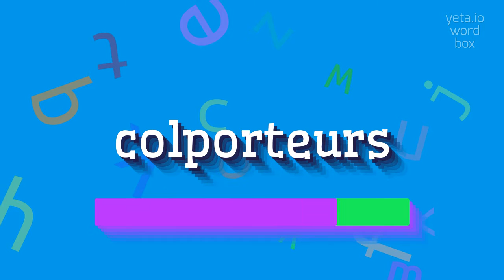HOW TO PRONOUNCE COLPORTEURS?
COLPORTEURS - Getting Colporteurs right: Pronunciation tips in 2023

How is 'colporteurs' pronounced?
What is the correct pronunciation of 'colporteurs'?
Can you provide alternative pronunciations of 'colporteurs'?
How do you say 'colporteurs' correctly?
Is there a specific accent or emphasis when pronouncing 'colporteurs'?
COLPORTEURS Meaning And Definition:
Colporteurs were peddlers or traveling salespeople who would sell goods, books, or printed materials door-to-door or in public places.
They were common in the 19th and early 20th centuries and played an important role in disseminating information and goods to rural or remote areas.
COLPORTEURS Pronunciation:
To pronounce 'colporteurs', break it down into syllables as: 'kol-por-TERZ'.
Accent the second syllable and pronounce the 'ou' as in 'you'.
Use COLPORTEURS In Your Speech:
1. The colporteurs used to visit our village every month to sell books and newspapers
2. In the 1800s, colporteurs were a common sight in small towns, selling various household goods
3. The colporteurs would travel long distances to sell their merchandise to people in remote areas
4. The village relied on the colporteurs to bring them news and information from the outside world
5. The colporteurs would often carry their goods in large backpacks as they moved from place to place
Please answer in comments for the most popular COLPORTEURS questions:
1. What was the role of colporteurs in the 19th century?
2. How did colporteurs sell their goods?
3. Did colporteurs only sell books or other items as well?
4. What impact did colporteurs have on rural communities?
5. Are there any modern-day equivalents of colporteurs?